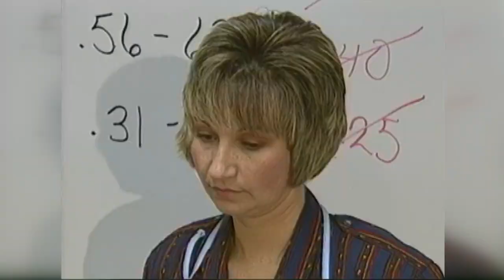Cheese cutting classes with Hickory Farms | WTOL 11 Vault - April 4, 1990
April 4, 1990: You may believe that slicing the perfect wedge of cheese is easy, but as managers at Hickory Farms learned in the spring of 1990, it takes a lot of work. Let’s watch as Toledo Eleven News reporter Dick Berry shares a lesson given by an experienced cheese cutter.